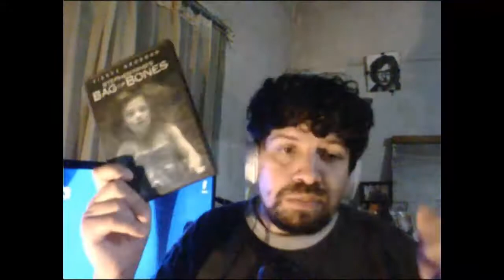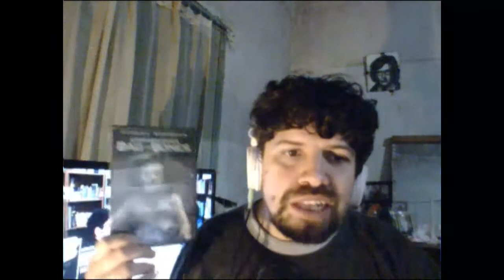Puedo vender mis juegos fisicos (musica, libros y peliculas)?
-Hablando sobre los derechos de autor en el arte: Música, películas y videojuegos.
-El copyright y el formato físico.
-Que cosas puedes hacer y que no, si tienes este contenido en físico, legalmente hablando.